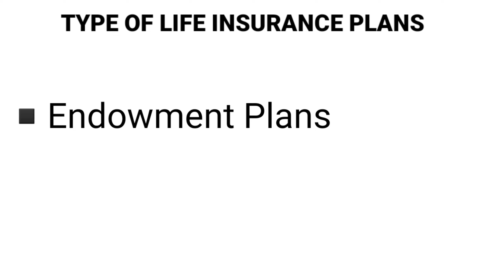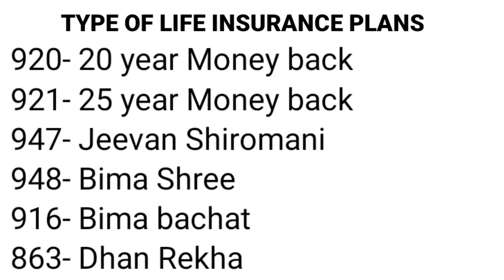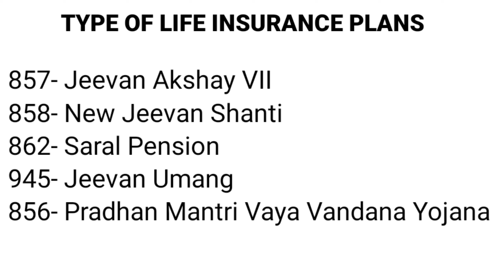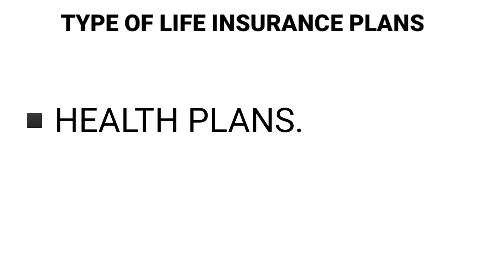Types of Insurance Plans | Er Aman Thakur.